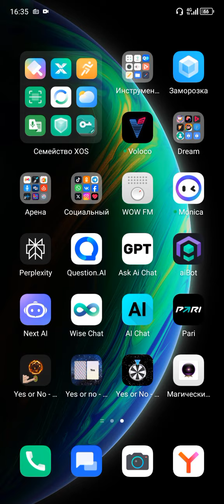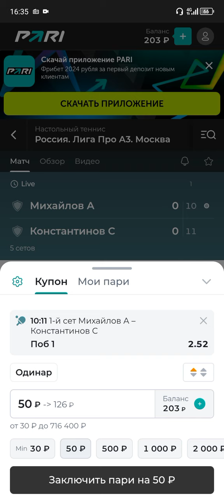ИГРАЕТ СТАВКА / НАСТОЛЬНЫЙ ТЕННИС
ПОМОЩЬ V СТАВКАХ... (Б. К.)
🔝В ПОИСКАХ УДАЧИ🔝
🔝НИИ🔝
🔝СТАВЛЮ ЗА ВАС...🔝
((Внизу Страницы (Стены))🔝
⬆️🔝КВИНТэссенция Знаний🔝⬆️
СХЕМА///50 ПРОЦЕНТОВ ВАШЕЙ СТАВКИ ИГРАЕТ///ВЫИГРЫШ ПОПОЛАМ 🔝
СХЕМА🔝ПРОХОД///СЕРИЯ СТАВОК///ВЫВОД СРЕДСТВ🔝₽🔝🔝🔝